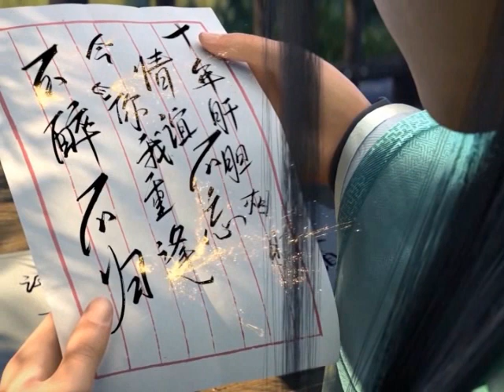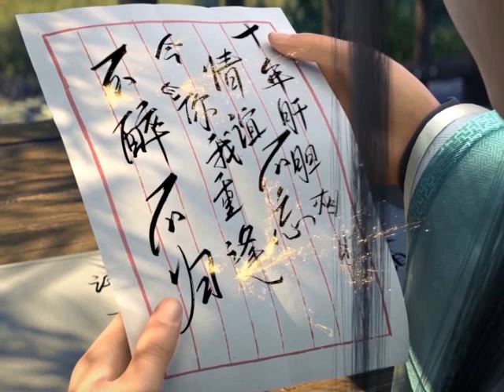มหายุทธทลายสวรรค์ ตอนที่2515-2516